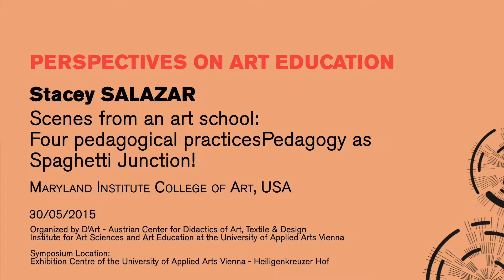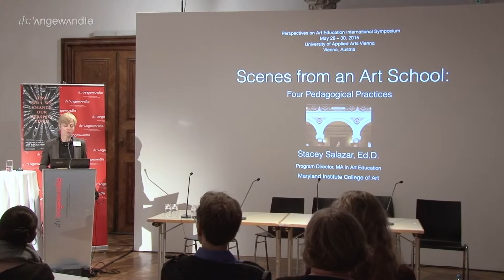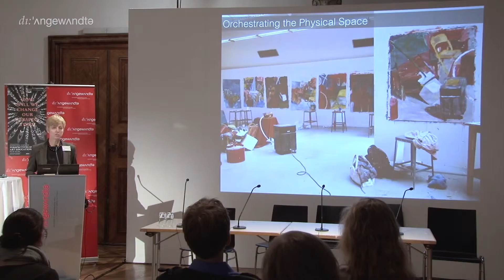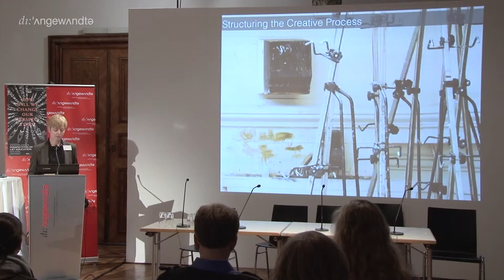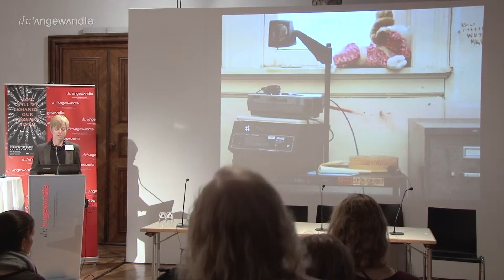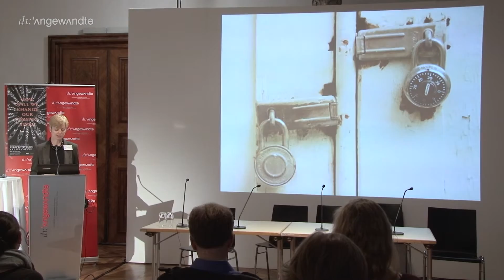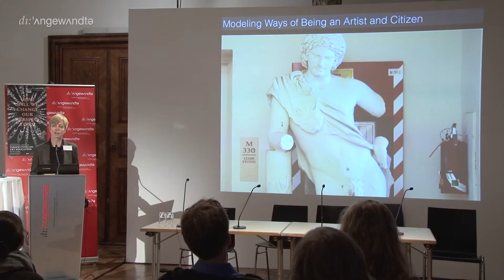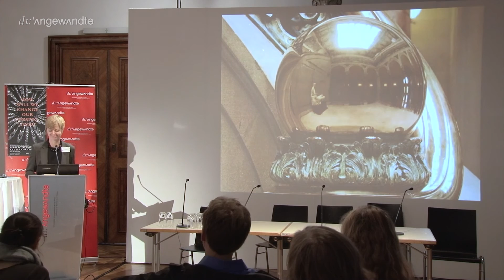5.3 - Scenes from an art school: Four pedagogical practices - Stacey SALAZAR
SCENES FROM AN ART SCHOOL: FOUR
PEDAGOGICAL PRACTICES

Stacey SALAZAR
Maryland Institute College of Art, USA

￼The author presents four pedagogical practices found in first year college studio art classes– orchestrating the physical space, structuring the creative process, initiating dialogue, and modelling ways of being an artist and citizen of the world – that emerged from recent research conducted at two art colleges in the United States. Using vignettes collected in di- verse studio settings, the author illustrates a variety of ways professors at these colleges enacted these practices. In so doing, the author suggests that pedagogical practices in post-secondary studio art classes may be more effective when they are explicit rather than tacit.